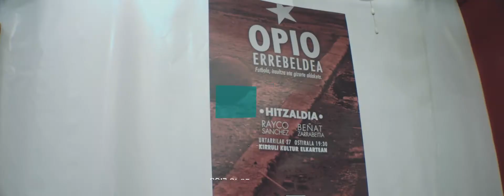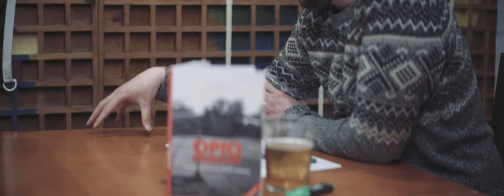Taulapetik (Laburrean) - "Opio Errebeldea" Liburu Aurkezpena